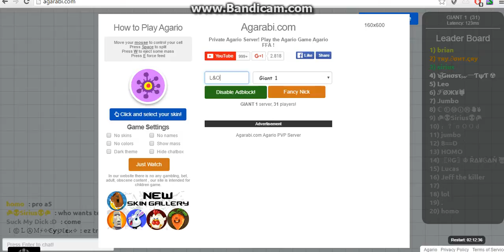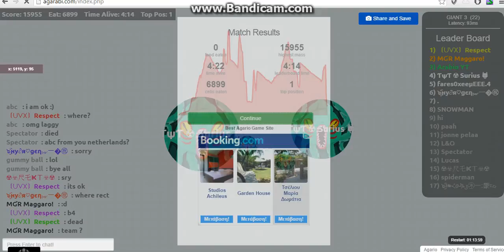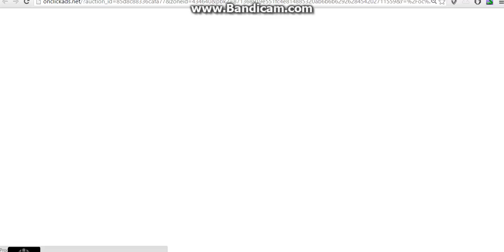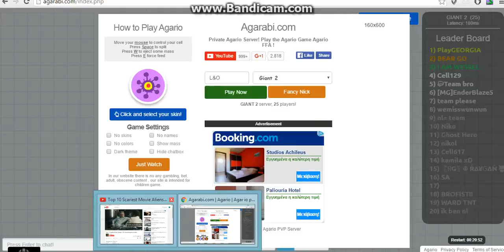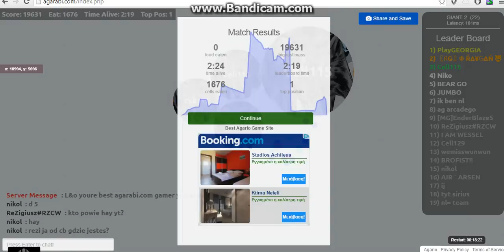Amazing 1st place!!!Agarabi #1